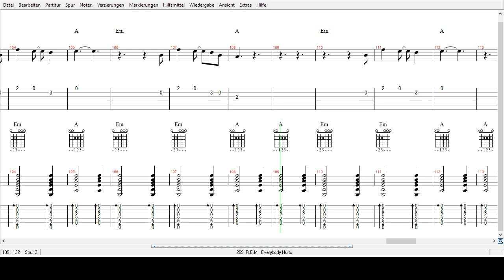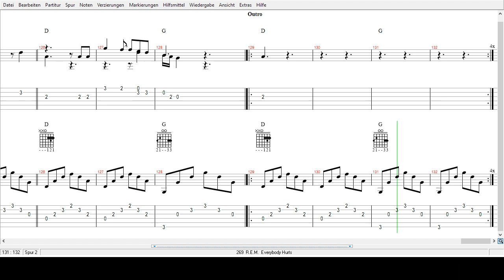R. E. M . - Everybody Hurts - Tab